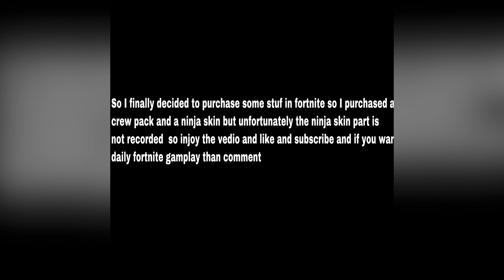Time To Spend Money in Fortnite | Crew Pack Battle Pass & More...